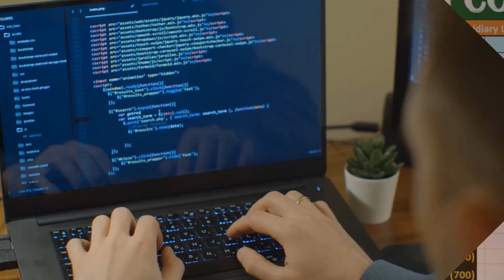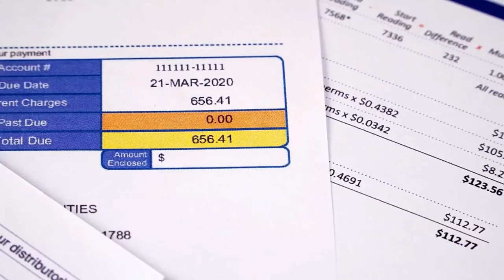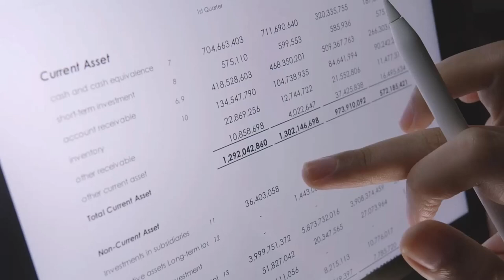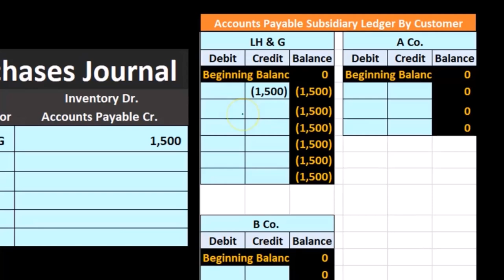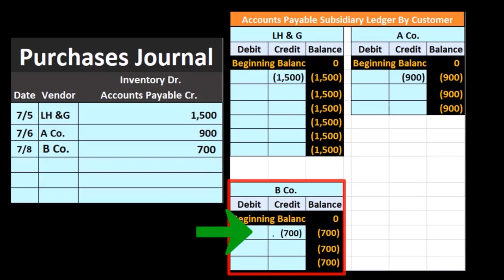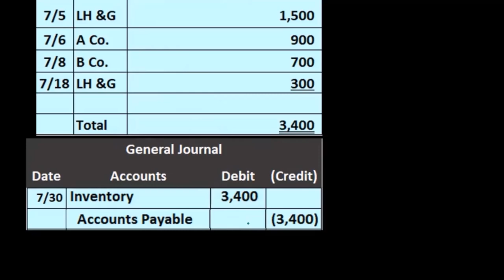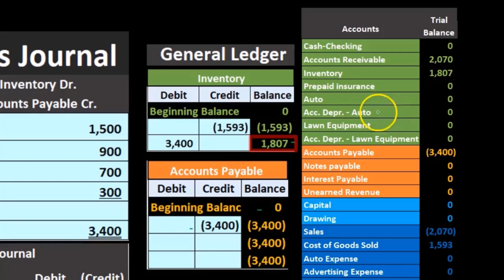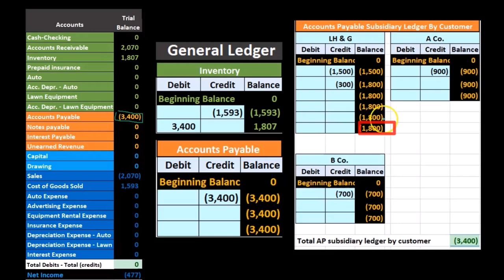Compra Diario Merchandising Co. 33 Contabilidad financiera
Compra Diario Merchandising Co.